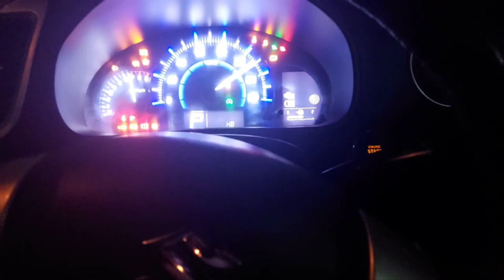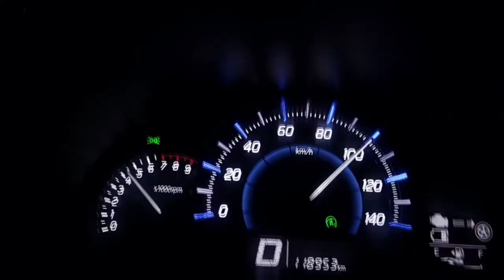Suzuki Wagon R Stingray|| Performance on Pir Sohawa Road ❤️